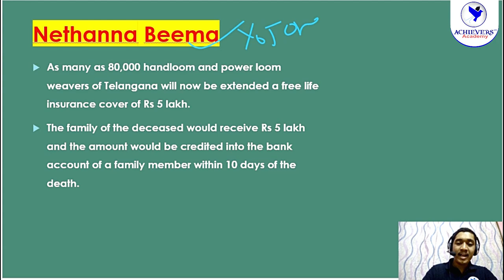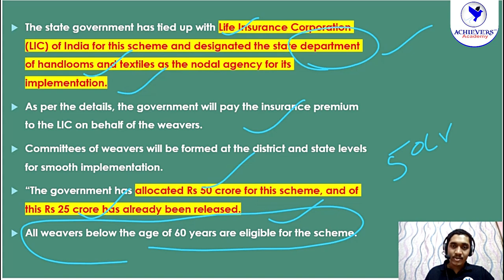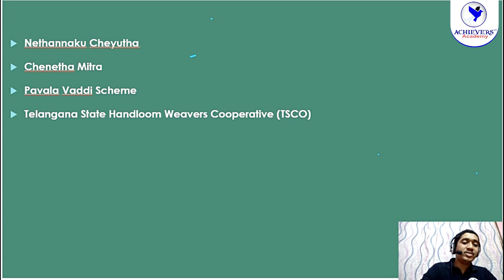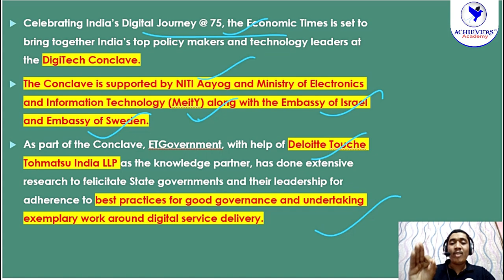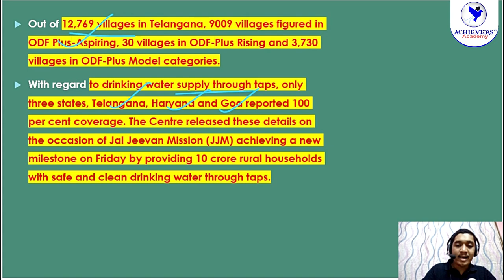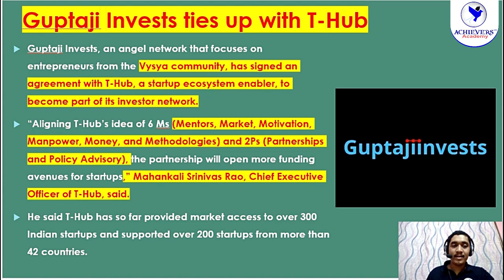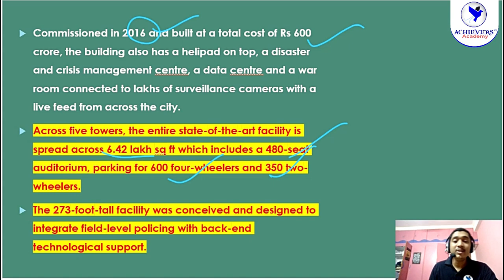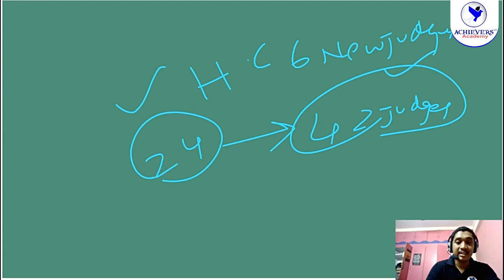Telangana Current Affairs for August 2022 | TSPSC Current Affairs​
🔴 Watch Telangana Current Affairs for August 2022 | TSPSC Group 1, Group 2 Current Affairs in Telugu & English for TSPSC Group 1, Group 2, TSLPRB exams, etc with Nikhil Sir, JNTU Gold Medalist, an Achiever of Pilot at Indian Coast Guard & Expert Faculty of @ACHIEVERS ACADEMY 🎯